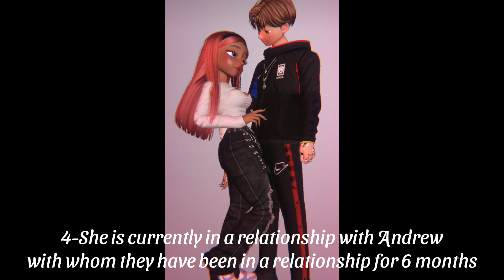10 things about ANNA - ZEPETO HOUSE 💕